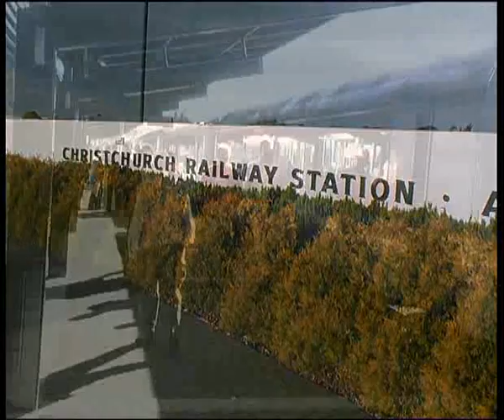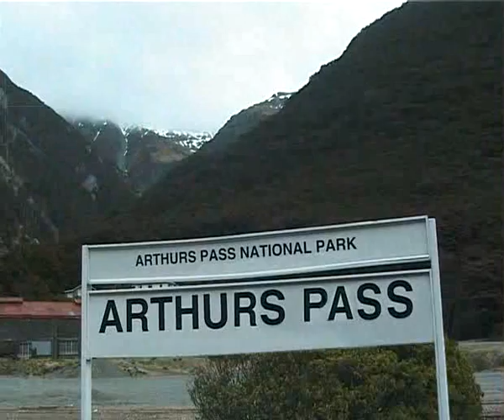The TranzAlpine Railway - New Zealand (HQ)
The TranzAlpine is considered one of the world's great railway journeys.It travels 451 kilometres from coast to coast in four and a half hours, has 16 tunnels and ascends to a height of 737 metres.